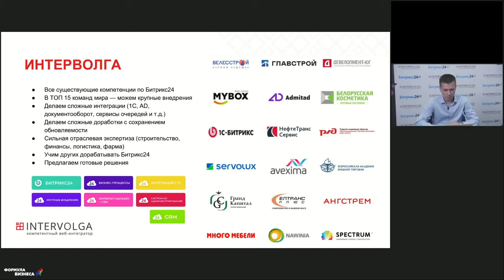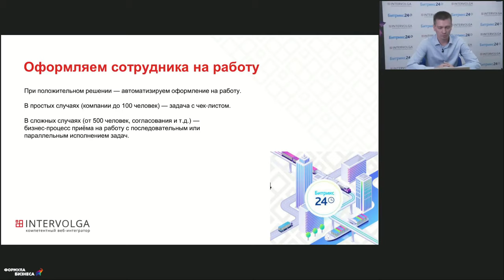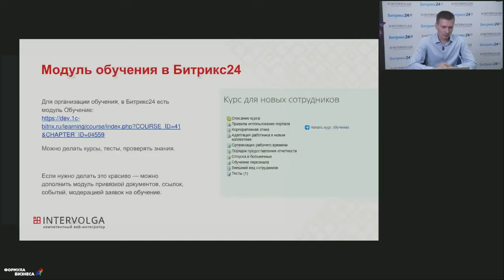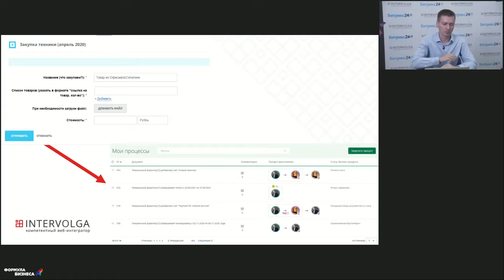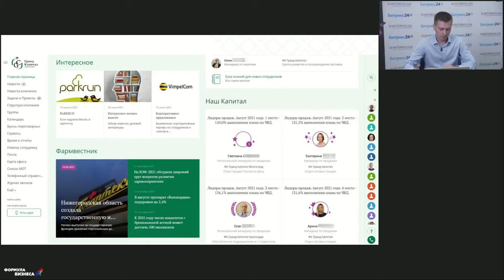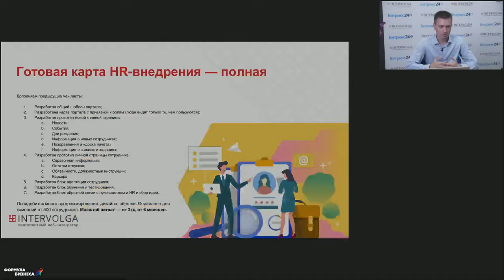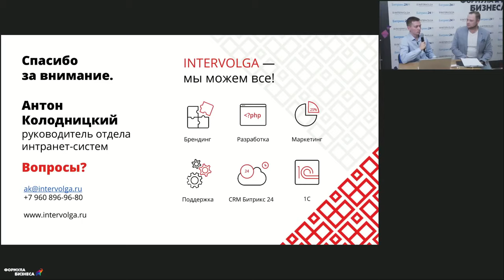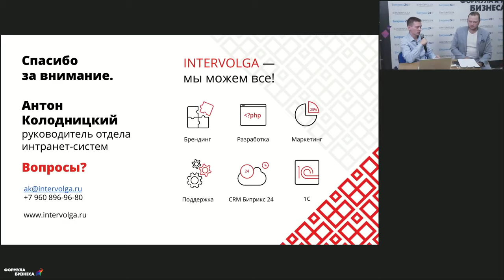Как в 4 раза ускорить найм и обучение сотрудников? Антон Колодницкий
Как ускорить найм и обучение сотрудников? Антон Колодницкий (руководитель отдела интранет-систем компании «ИНТЕРВОЛГА») рассказал об этом на примере бизнес-кейса фармацевтической компании.

Также обсудил:
— 5 глобальных задач, которые решает hr-портал;
— Как упростить работу компании за счет интеграции нескольких систем в hr-портале;
— Как безболезненно внедрить HR-портал: 3 готовых карты проекта.

«Формула бизнеса: руководство к действию» — онлайн-конференции по прокачке руководителей и необходимых им навыков в условиях высокой турбулентности.

ТАЙМ-КОД:
0:00 – Введение в тему доклада
2:00 – Битрикс24 для HR-задач
3:05 – Задачи HR-портала
3:47 – Подбор и прием персонала
7:55 – Адаптация и обучение сотрудников
16:24 – Справочная информация в Битрикс24
19:07 – Корпоративная культура и жизнь компании
21:15 – Интеграции портала с другими системами
22:10 – Готовые карты HR-внедрения
25:23 – Ответы на вопросы